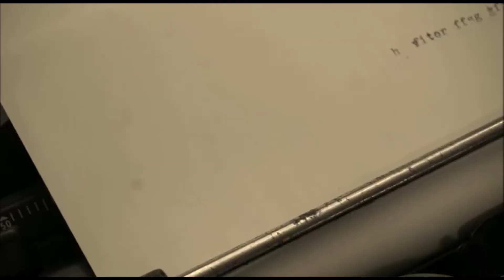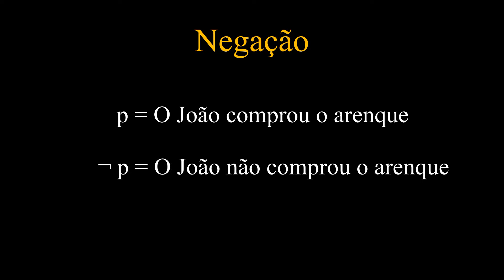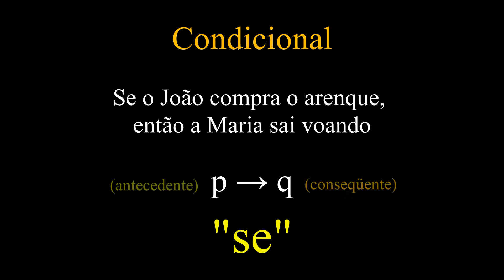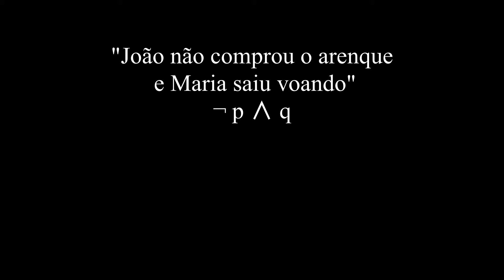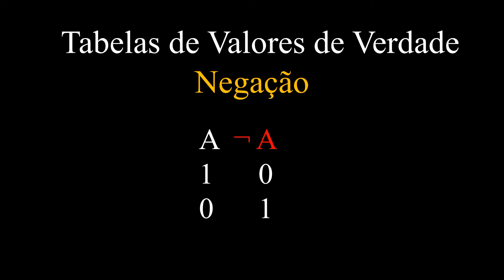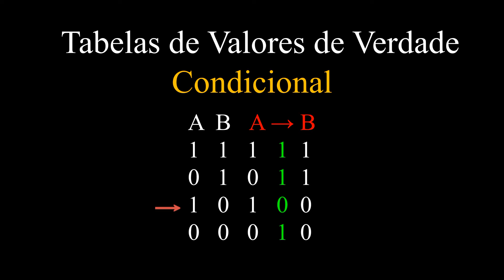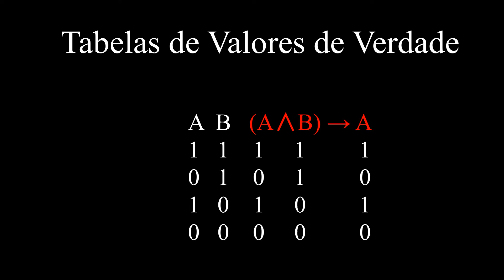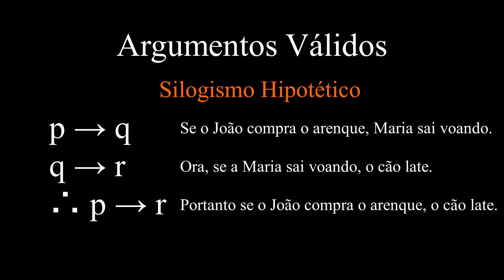Lógica 101 | Alomorfe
É lógico que haveria um Alomorfe sobre a amada e odiada lógica proposicional!

NOTA: em 9:56 quis-se dizer "portanto a Maria SAI voando", a frase é afirmativa!

Produção: Pellissari&Pellissari